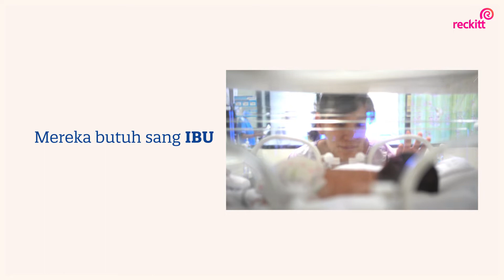Hari Prematur Sedunia 2021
Selamat Hari Prematur Sedunia, para orang tua kuat!

Ibu, Ayah, hadirnya bayi di dalam kehidupan kita pasti merupakan suatu keajaiban. Namun, kadang kala, si Kecil terlahir lebih cepat dari yang diperkirakan.

Ibu, Ayah, jangan bingung atau khawatir. Si Kecil yang prematur, membutuhkan dukungan untuk bertahan. Mari bersama berjuang menghadapi masa-masa terberatnya.

Selamat hari Prematur Sedunia 2021